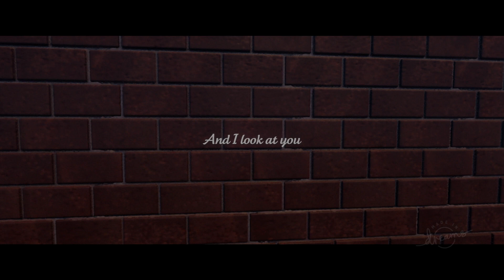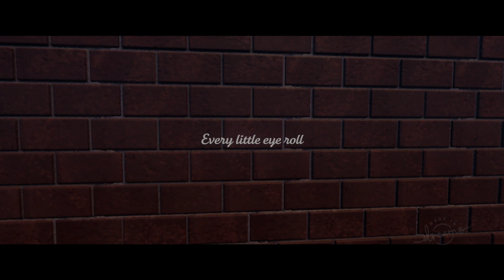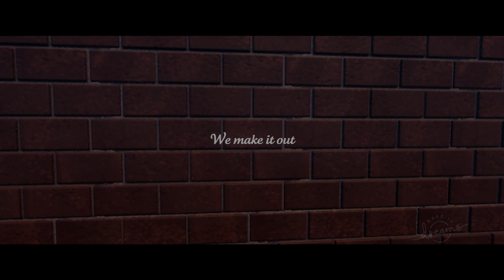Dreams PS4 | Best Creations Compilation #50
PS4 Dreams Best Creations Compilation. Media Molecule.
00:00 Castle in the Sky By IansaneArtist
00:52 Tectonic By sanderobros and SDorin
02:36 Driving the Dream By Thebigpier
03:41 The Cloudwalker By Rabrit
04:53 Pirates in the Sky with Diamonds By thatsmaik
05:36 Rebel Strike: Millennium Falcon By PaulH100
06:10 What Lies Within (First-Person Horror) By LBAnimation
07:37 End of an age By Martinitydk
08:00 Gnomey the Gnome By MasherButtons
08:22 Raindrop Kingdom By Geordie-John88
08:58 Castle Scaper By donut_mutt
09:34 Radical Housebreaker By redep1994
10:03 Trader Jack's Tiki Lounge By MonBeeb
10:48 This classic line isn't true there's enough room By Notamuffin24
11:00 Little big Universe By SosoLulu
11:38 LEAF By MPryer
12:12 Backyard Shenanigans By Ivanly32
12:54 Bridge World - an adventure platformer By Skeuomorpheus
13:51 Of Mountains & Molehills By MasherButtons
16:41 Topher Thebes Chapter Two Dreamscom Preview By VerbalCreative